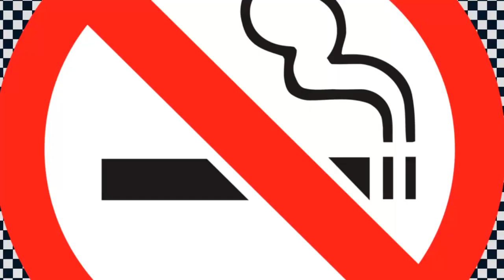No Copyrights Justin Bieber Songs Video in 2022